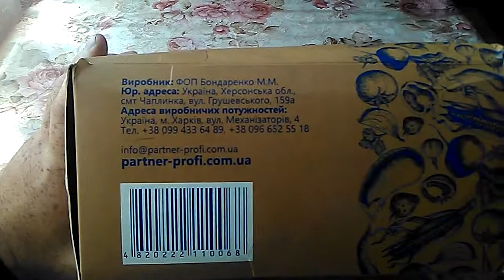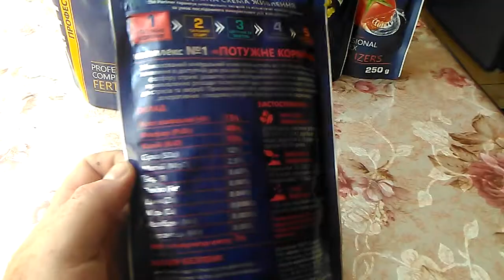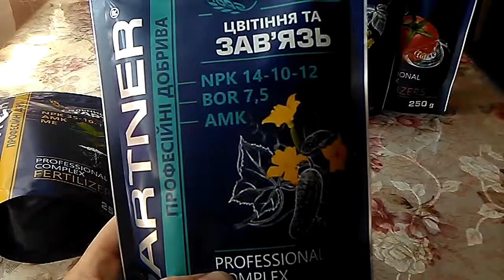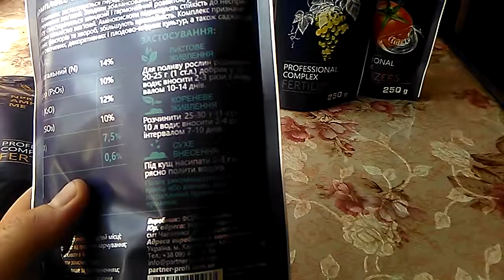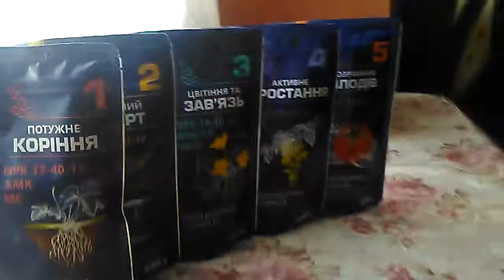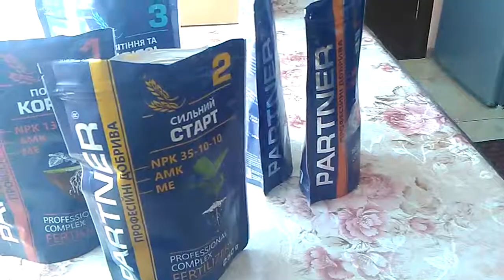Мінеральні добрива партнер. Добрива Partner. Огляд 5 різновидів добрив